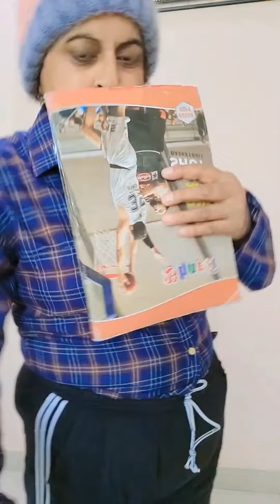कुछ विद्यार्थी मनुष्य और पशु में अंन्तर 😂 comedy gadwali कॉमेडी